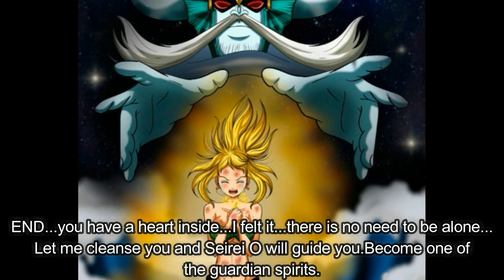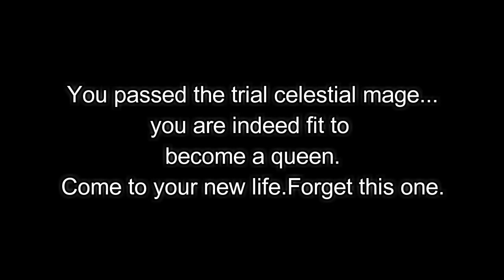6 Final NaLu My Beloved Ghost